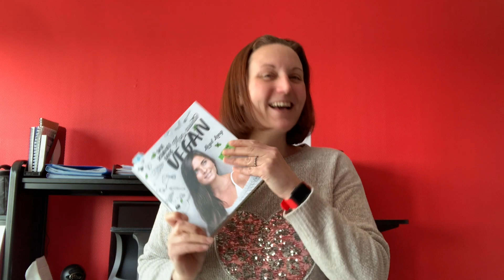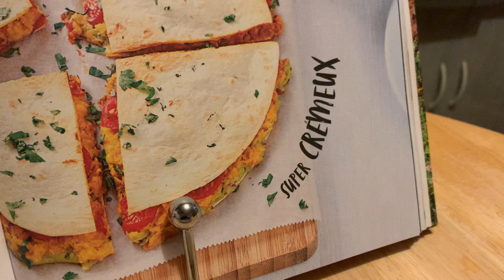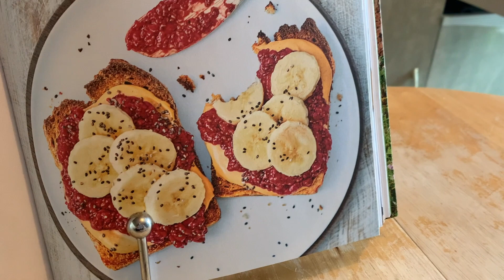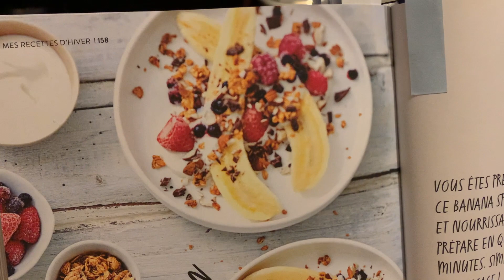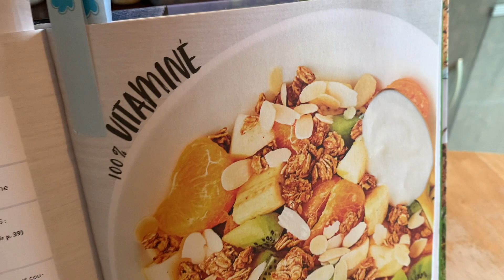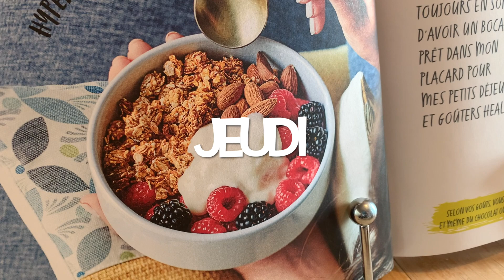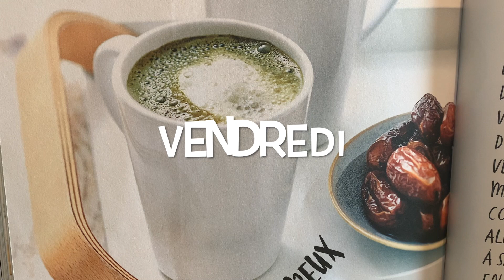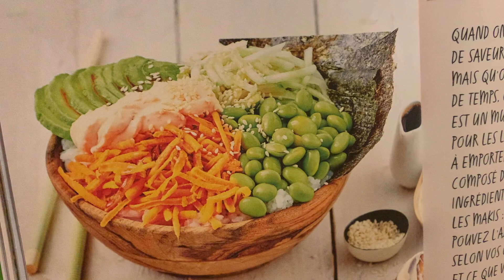Une semaine dans mon assiette VEGAN - Spécial @LloydLang!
Alors comme vous le souhaitiez, je vous propose de me suivre une semaine entière dans l'assiette de @LloydLang!

Sommaire:
00:00 Générique
00:30 Introduction
01:58 Lundi
03:34 Mardi
05:41 Mercredi
06:37 Jeudi
07:19 Premier point
08:47 Vendredi
09:17 Dégustation
11:05 Deuxième point
12:05 Suite et fin de la semaine
12:40 Conclusion + Harry (Bonus)

5) Vendredi
- Matcha latte
- Maki Bowl

Ciao!

Emilie

1) Party Thieves & JayKode - Poppy Seeds (feat. Neon Hitch)
2) P3TE - Bounce of Fun (Original Mix)